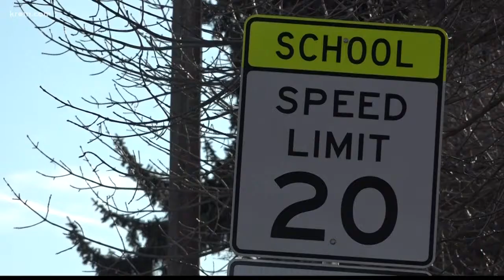SPS could build a new stadium downtown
KREM 2's Alexa Block takes a look at where the stadium would go and if it could help with over-crowding in Spokane classrooms.